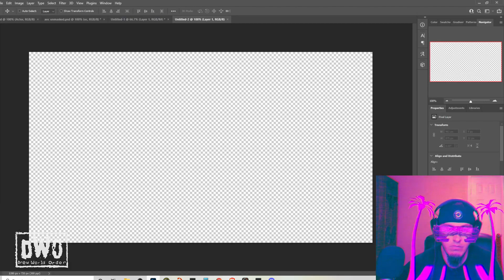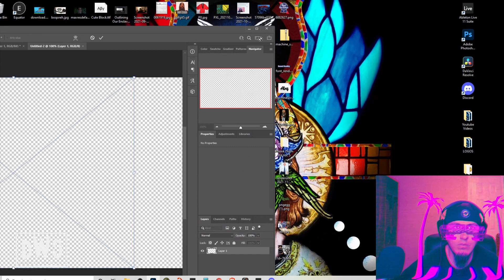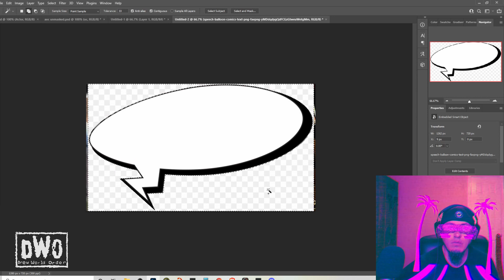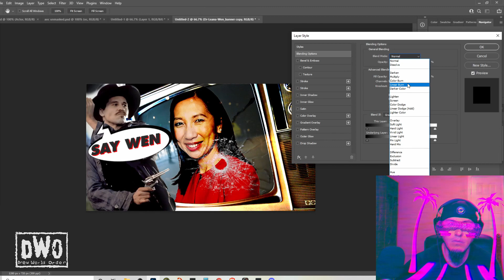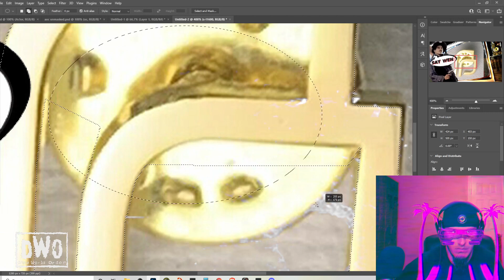SAY WEN NOW ON ODYSEE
Too hot for Youtube new vid up here